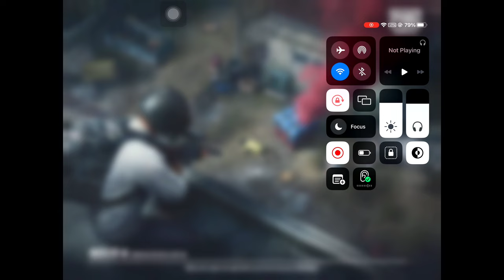SOLO BONUS CHALLENGE GAMEPLAY // WON 100 UC IN THIS MATCH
i won 100 uc in this solo bonus challenge match.

Won 30 uc match solo bonus challenge, 3 voucher match solo bonus challenge
How to win 3 voucher match
how to win 30 uc match
How to play 3 voucher match in bonus challenge?
3 voucher match
30 uc match bonus challenge.
How to survive in bonus challenge top 5? How to get more kills in Bonus challenge.
bonus challenge India
bonus Challenge bgmi india
bonus Challenge egypt
bonus Challenge isreal
bonus Challenge malyalam language voiceover

•Device: iPad
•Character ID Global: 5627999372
•IGN Global : YouTube・MEK
💲💲SUPPORT 💲💲
mekoder@paytm
Background: NCS
Business Mail:-
Tags Ignore.

Finally 😍 Bonus Challenge in Bgmi | Bonus Challenge New Update | How to Play Bonus Challenge Bgmi

Aaj ke is Video me main Aapko batauga Bgmi ke ander aanee wale bonus challenge ke bare me

Get free 100 uc
Free 300 uc
free 600 UC in pubg bonus shop
Get free UC in pubg bonus shop
PUBG Mobile bonus challenge is here
Arabic region bonus challenge
Bonus challenge explen
Pashton yt

free uc application
free uc app pubg mobile
free uc bgmi app
free uc collect
free uc cash
free uc for bgmi app
free uc free
get free uc in bgmi app
get free uc in pubg
free uc how to get
free uc in pubg
free uc kaise le bgmi me
free uc kaise le bgmi
free uc kaise le bgmi mein

Querries Solved

 free uc in bgmi,character voucher event in bgmi,get free classic crate coupon in bgmi,

mulla op yt
mullya op yt
10 KD HACKER ABS GAMING 😡🤬🤬 And REAL ABS GAMING Same Lobby
Solo Conqueror lobby Full Hacker Vs Hacker 🤬🤬
Easy Peasy 😂🤣
Aim Bot + Magic Bullet hacker 🤬🤬🤬😡
Last Zone Full of Snakes 🐍😂🤣🤣
😂 Solo Conqueror Lobby -50 Challenge 😂🤣
How To Rotate The Hacker Lobby | Get Safe Position in Zone | Malayalam Tips and Tricks

OnePlus Nord pubg test in malayalam
Oneplus Nord pubg Test malayalam
Oneplus Nord pubg Mobile Test
Oneplus Nord pubg unboxing
Oneplus Nord Pubg 56,price, launch data
Oneplus z first look
Oneplus Nord,
Oneplus Nord gaming Test
Snapdragon 765G 56, lajnch date in india

pubg mobile bonus challenge release date

Bonus Challenge Weekly Report Bonus Challenge Voucher Bonus Challenge Region Pubg Mobile